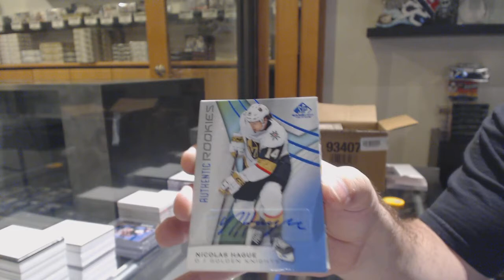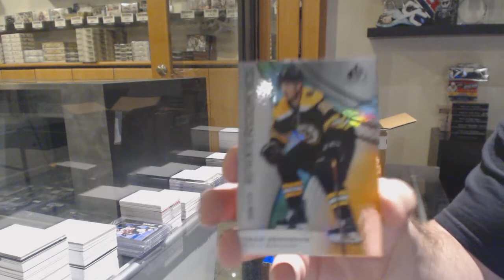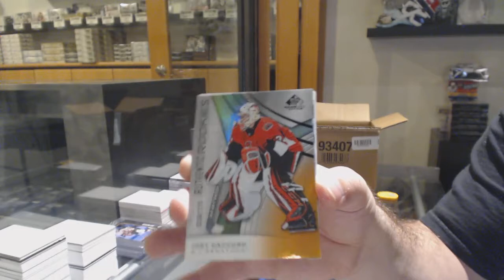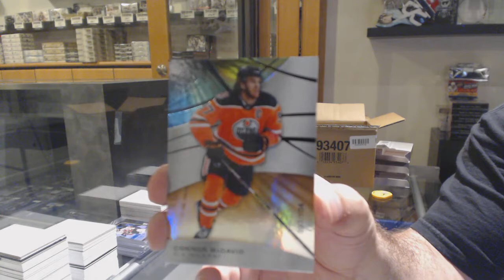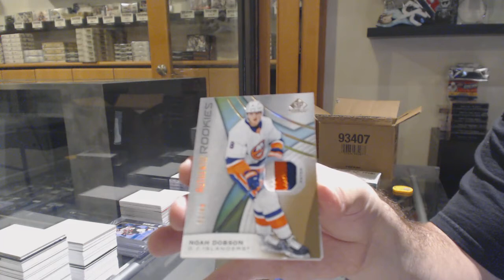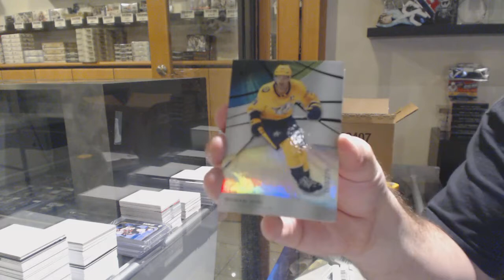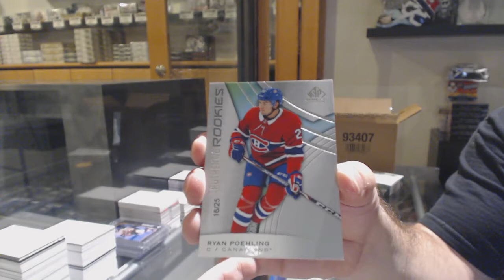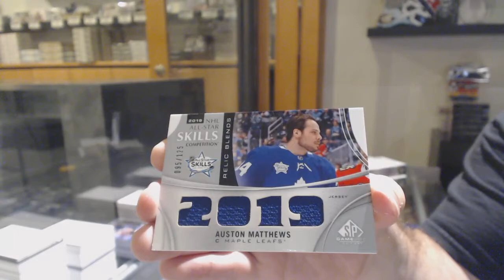19-20 Upper Deck SP Game Used Hockey 20 Box Case Break - C&C GB #11,434